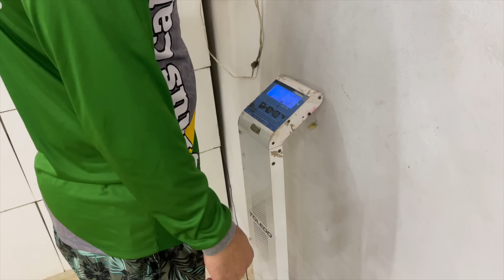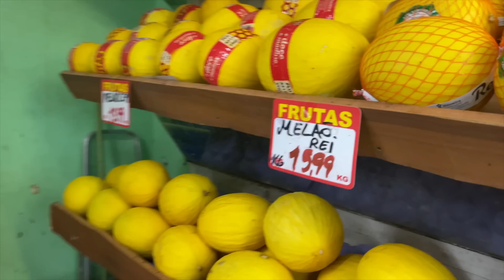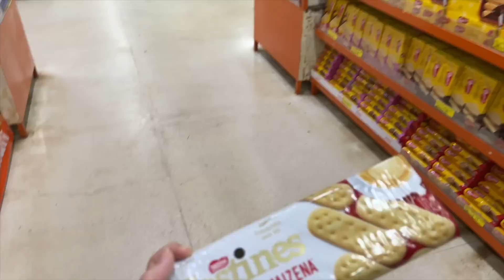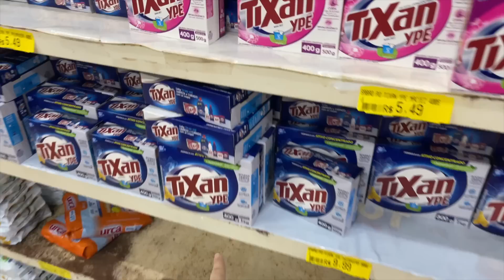VOU PARAR DE IR A IGREJA! FOMOS AO MERCADO FAZER COMPRAS COM R$75! TENHO VERGONHA DA VIDA QUE TENHO😩